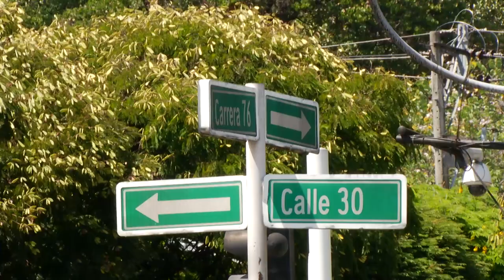Historia del PARQUE DE BELÉN de Medellín [Tu Cuadra Me Cuadra] Telemedellín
Uno de los barrios tradicionales de la ciudad de Medellín tiene una historia muy hermosa. Este es el Parque de Belén en Tu Cuadra Me Cuadra.